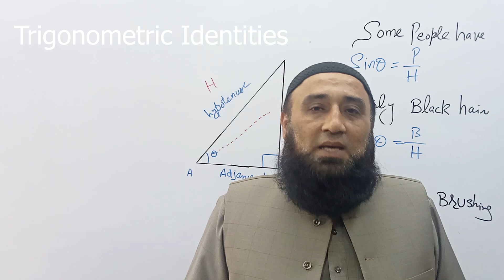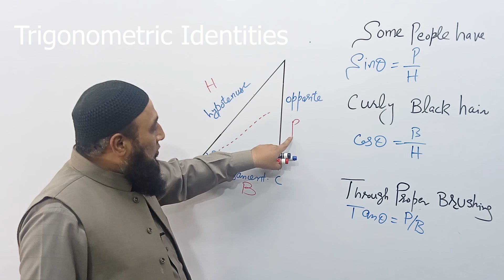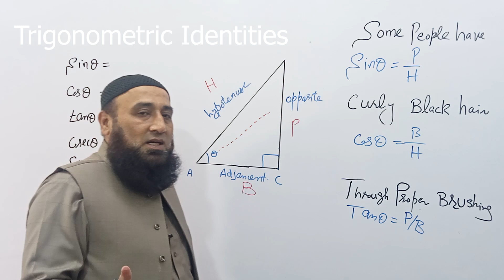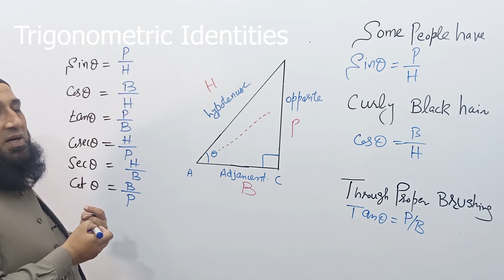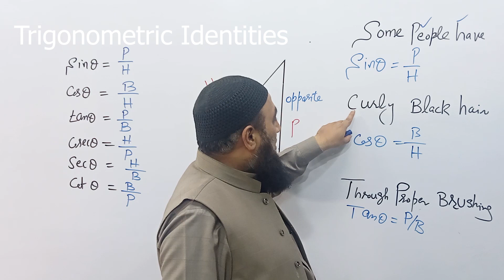Ch#10 Trigonometric Identities L-01 (SINDH/Karachi BOARD NEW BOOK) Mathematics Class11INTRODUCTION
In this video concepts of trigonometric ratios(Chapter 10 Trigonometric Identities of sum and difference of angle.) , are explained ,

Unlock the secrets of Trigonometric Identities with my comprehensive guide to Chapter 10 in Class 11 Mathematics. Whether you're a student in SINDH /KARACHI , Azad Kashmir, or the federal region, this video is tailored to enhance your understanding. Join me on a journey to master trigonometry and excel in your studies!" in this video i just given introduction of trigonometric identities